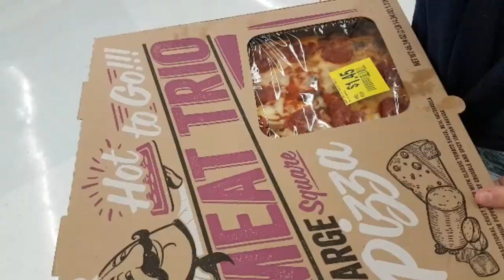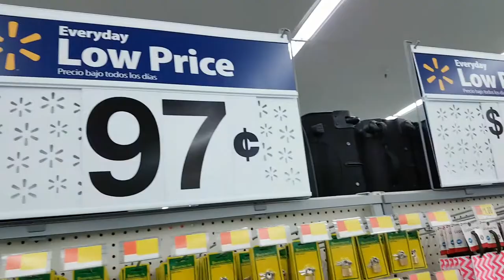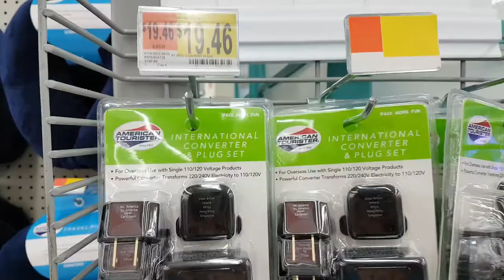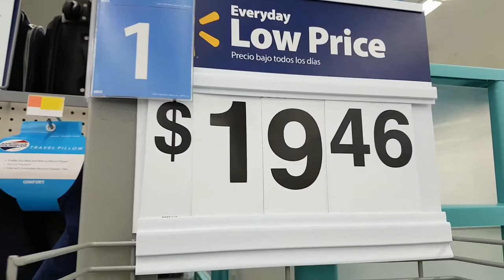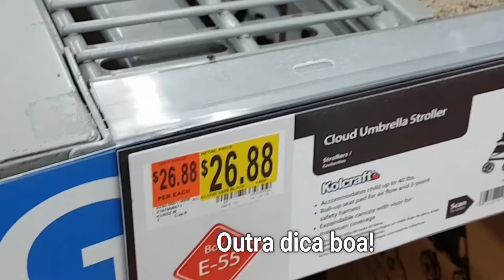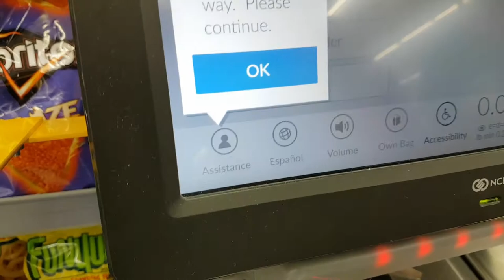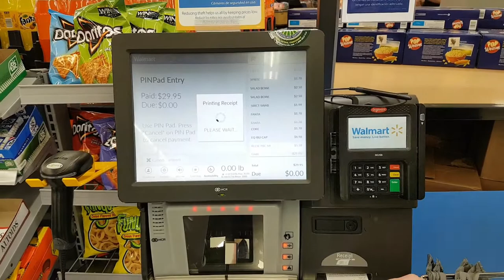Walmart Miami: compras perto do aeroporto, com preços - Disney, artesanato e +!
O que fazer numa conexão em Miami? Compras no Walmart 24h perto do aeroporto! Quer conhecer?
Você verá os preços de: produtos Disney, roupas, artigos para viagens, artesanato (fitas, lãs, linhas, máquinas de costura, etc.), infantis e para pets.
Ah! E mostramos também os caixas auto-atendimento, que é quando nós mesmos registramos, embalamos e efetuamos o pagamento, sem ajuda (ou quase sem, quando surge algum problema! hehe)

MÚSICAS:

Right Place, Right Time e Carmel Shades - Silent Partner
Mandrillo - Serena Gianinni
Picket Fences - Jay Man